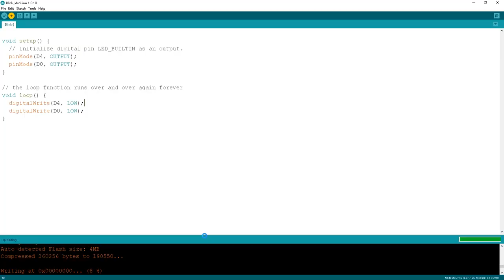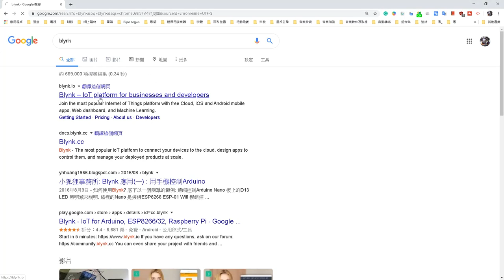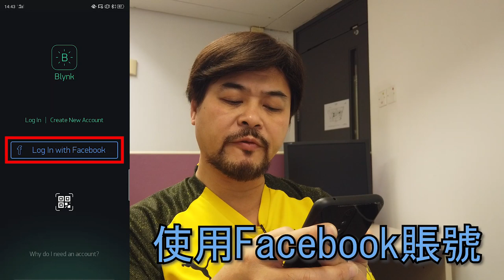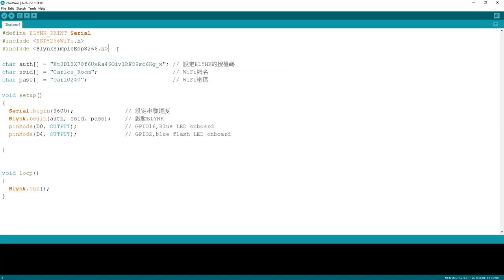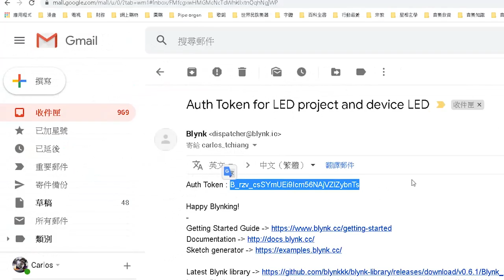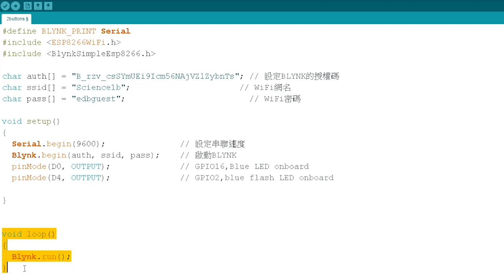【Arduino 系列6】物聯網應用BLYNK+NodeMCU實現智能家居 Build Your Smart Home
卡洛斯研究的課題頗多，無論音樂、樂器製作、航拍、編程...，還是離不開生活的學問。在防疫期間，卡洛斯一直和大家研究口罩及銀離子的學問，這些都是活生生的生活解難課題，但我希望家庭觀眾不只愛看我講口罩，始終我們都希望疫症盡快退去。

工作上的需要，下星期開始全面實時網上教學，中三級正要教授物聯網的運用。今課主要使用Blynk apps控制NodeMCU上的內置LED，從而引申控制外置的電子零件。除了我的學生，其他對智能家居發展的興趣的朋友，不妨也看看增長知識，有朝一日你家中可能要用到！